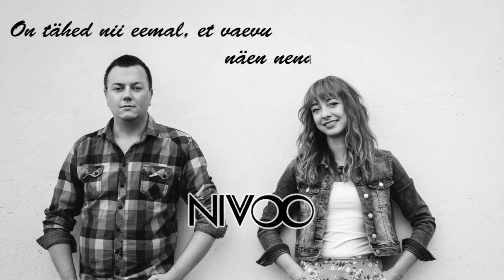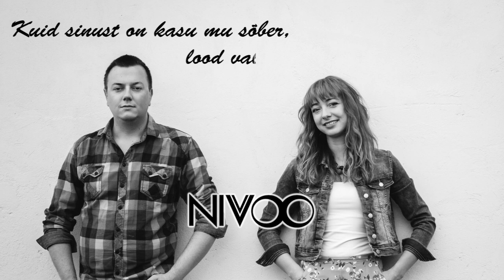Nivoo - Kuu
Muusika & sõnad/vokaal: Viivika Reintam
Produktsioon/klahvpillid: Risto Iljas
Saksofon: Keio Vutt